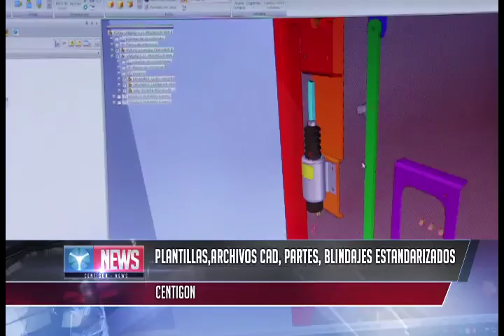Blindaje con la mejor tecnologia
Cada vehículo es evaluado por expertos para darle un blindaje de calidad